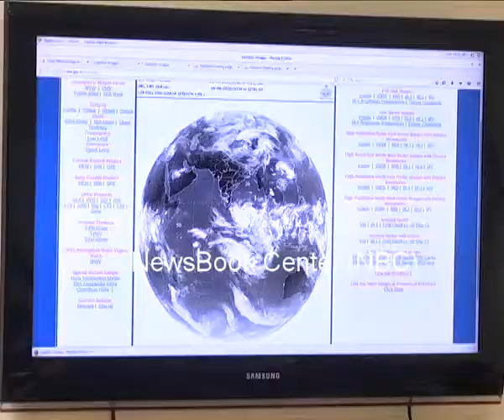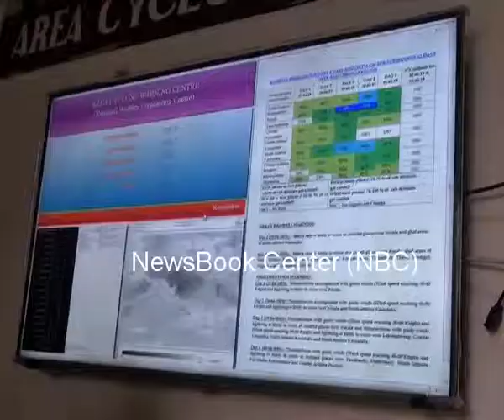Meteorological Department Press meet on thupan at Andhra and Chennai by in Chennai